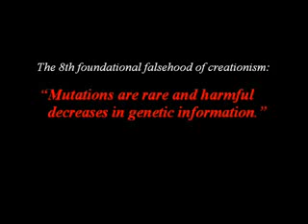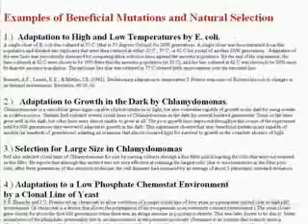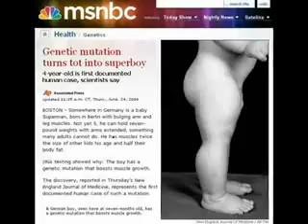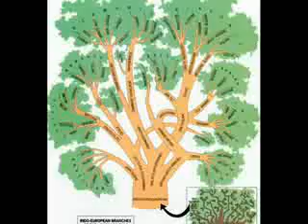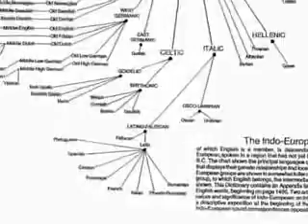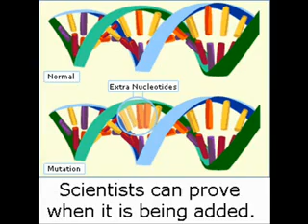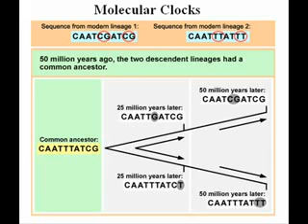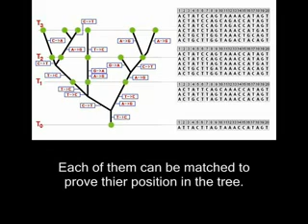AronRa's 8th Foundational Falsehood of Creationism, Mutation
Detail's below from AronRa's video

This one deals with mutations and "information".

As usual, there is so much to cover that I can't do justice to any of it. For further details on tracing and dating mtDNA, please see this video from potholer54.